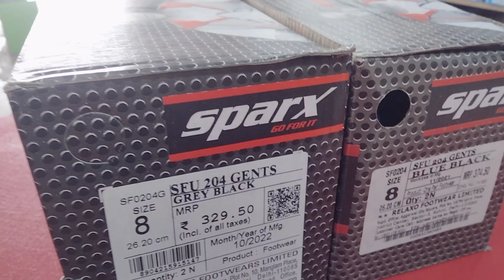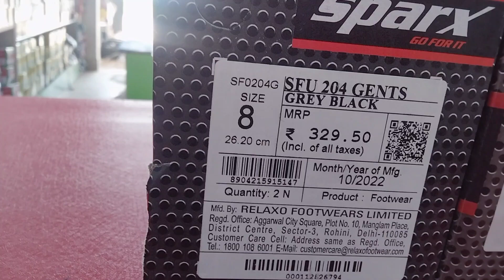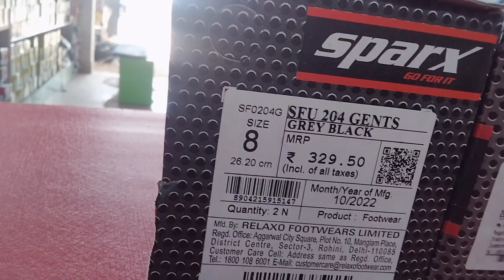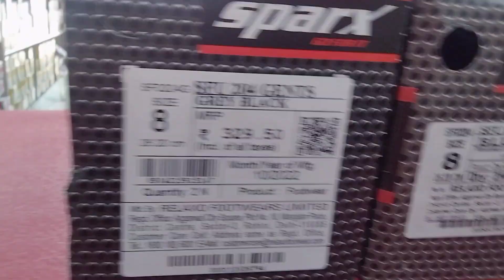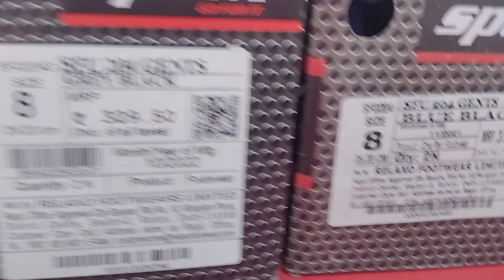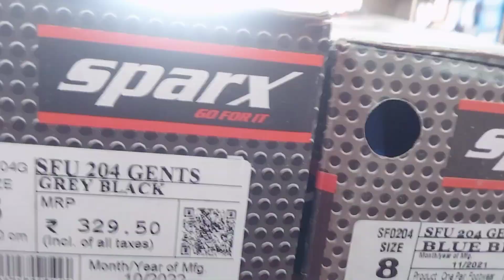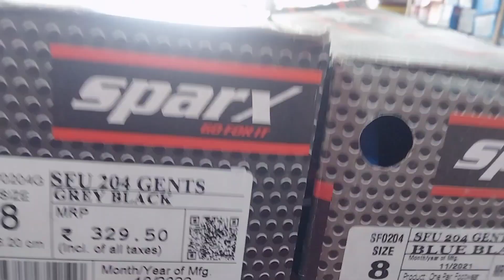कैसे पता करे Copy है या Original |How to know is copy or original ?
कैसे पता करे Copy  है या Original

kaise pata kare ki copy hai original .
How to know is copy or original.
product ko chek kaise kare online.
kaise Jane ki sparx ka chappal original hai.
original product ko chek kaise kare
how to find original product
koi bhi  branded shoe and slippers  ko kaise pahchane